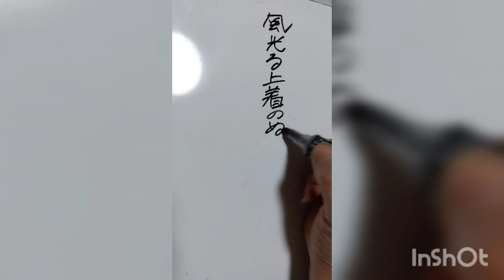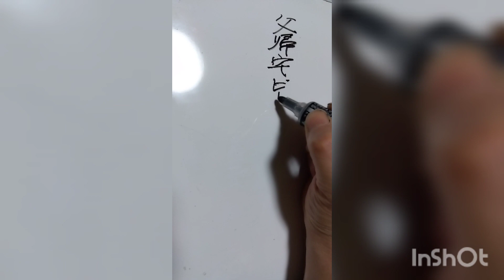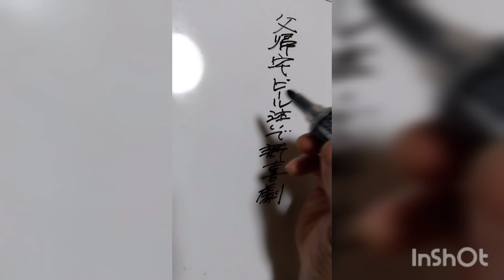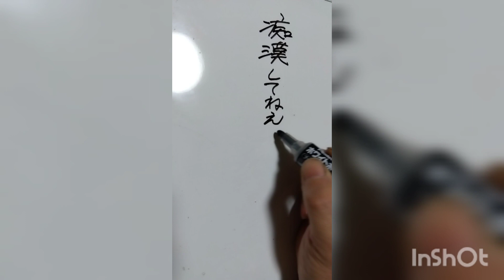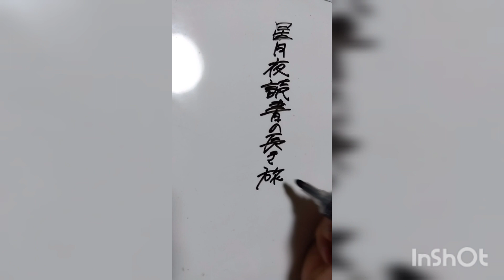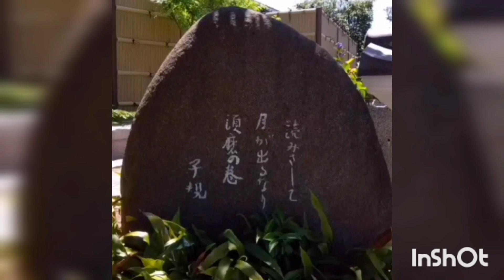【俳句の滅亡神雷CH】何故？あいつの横には辛い花粉症 平室鯛松🐟🐗